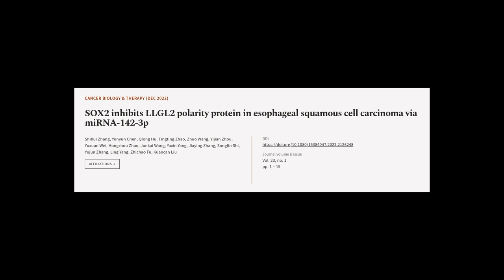SOX2 inhibits LLGL2 polarity protein in esophageal squamous cell carcinoma via miRNA-... | RTCL.TV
### Keywords ###

### Article Attribution ###
Title: SOX2 inhibits LLGL2 polarity protein in esophageal squamous cell carcinoma via miRNA-142-3p
Authors: Shihui Zhang, Yunyun Chen, Qiong Hu, Tingting Zhao, Zhuo Wang, Yijian Zhou, Yuxuan Wei, Hongzhou Zhao, Junkai Wang, Yaxin Yang, Jiaying Zhang, Songlin Shi, Yujun Zhang, Ling Yang, Zhichao Fu ,and Kuancan Liu

### Video Timestamps ###
0:00:00 - Summary
0:01:16 - Title
0:01:21 - Tail
0:01:25 - End